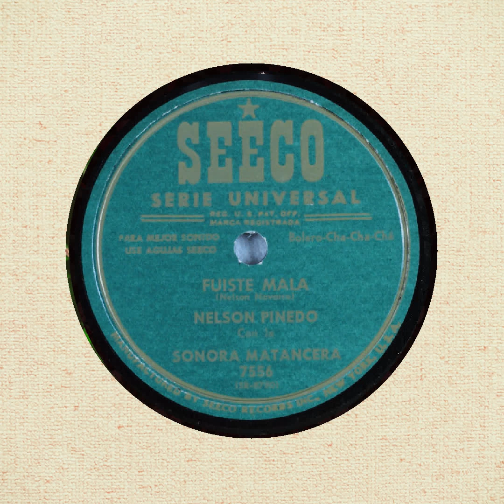Nelson Pinedo Con La Sonora Matancera – Fuiste Mala